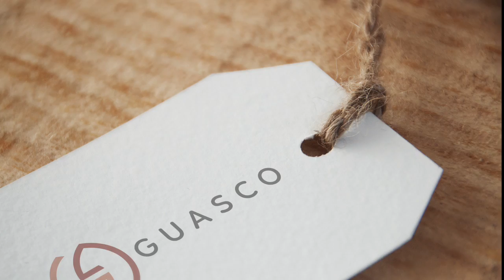Logo Giulia Guasco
Logo e sue applicazioni